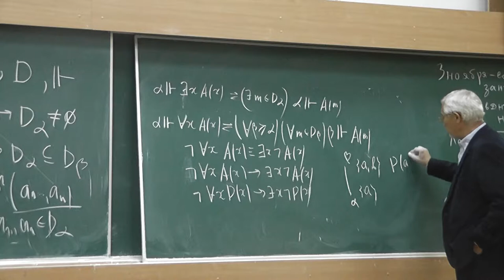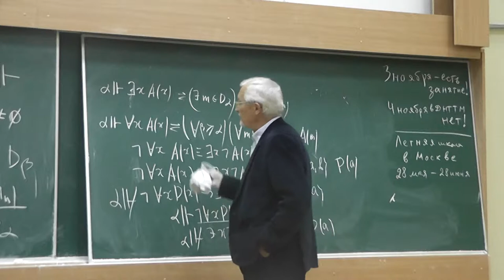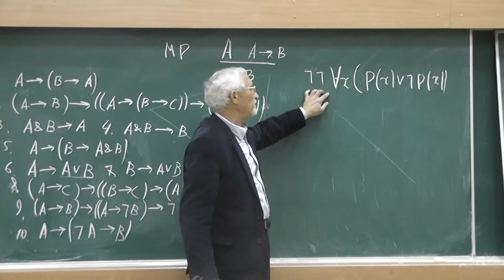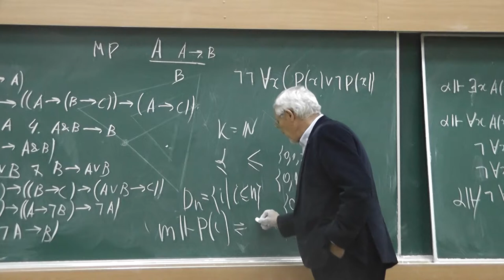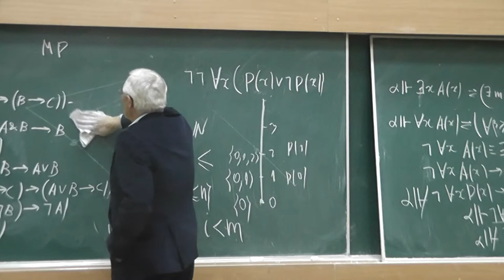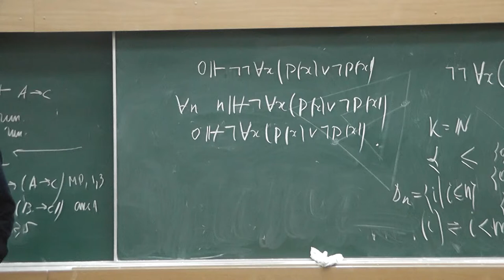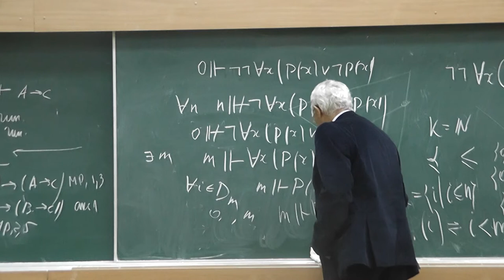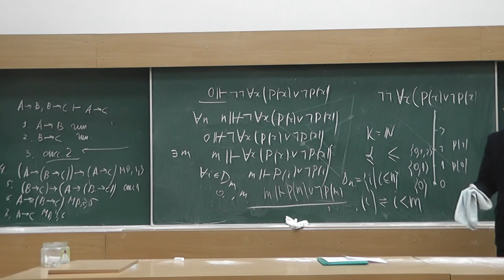16 Модели Крипке и предикаты